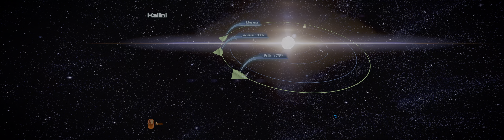[Mass Effect 3: LE] Milky Way / Nimbus Cluster